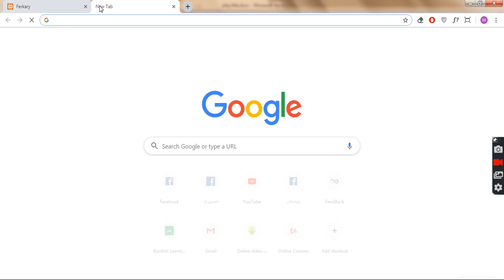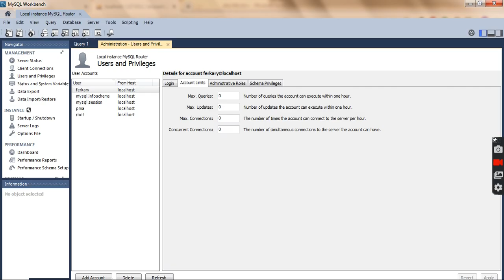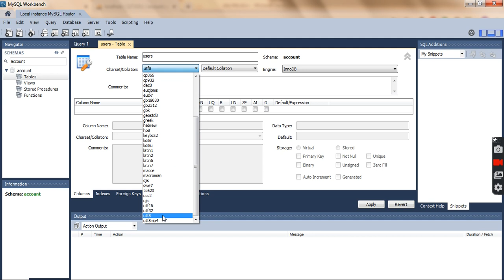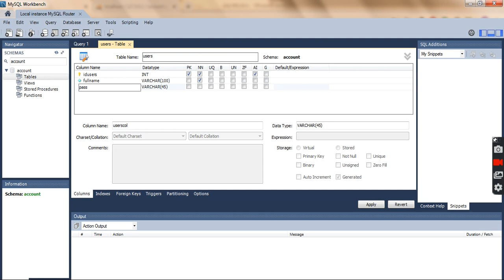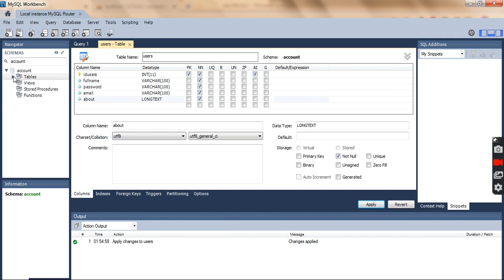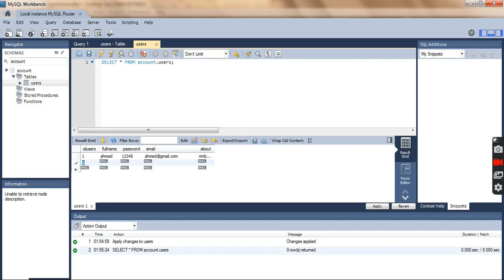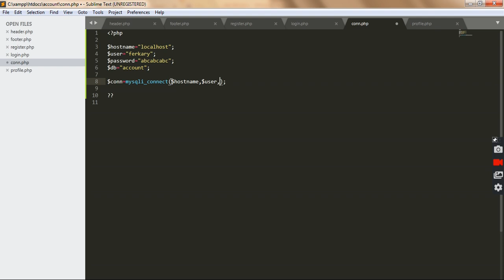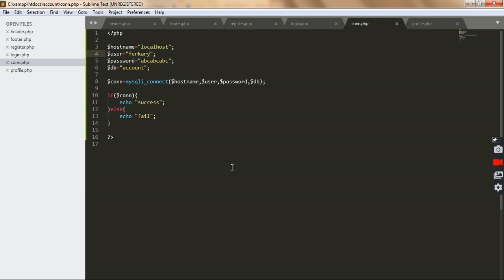#21 introduction to mysql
php
php ba kurdi
Kurdish php
web development
php for beginner
MySQL
php and MySQL
php with databse
Kurdish php